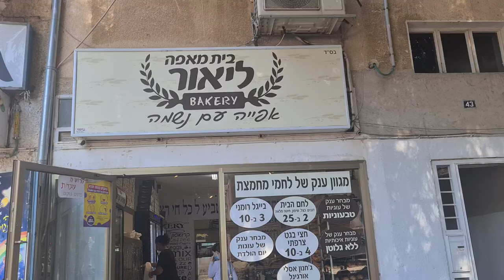ביקורת לקוח סמוי ציון 10 מ 10 לבית מאפה ליאור ולגלידת פינגווין בכפר סבא רחוב רוטשילד